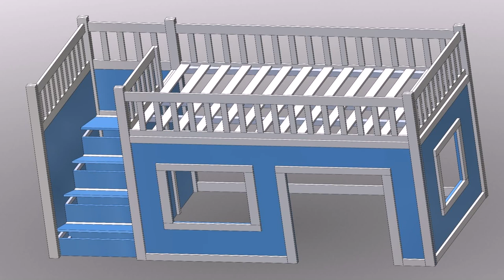Playhouse Loft Bed Plans Free - Gif Maker DaddyGif.com (see description)